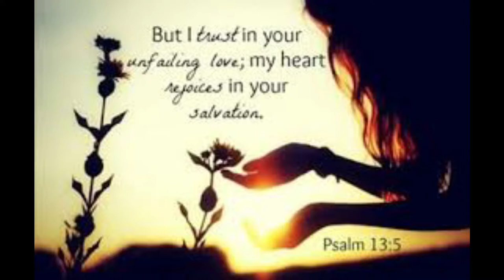Procrastination | Daily Motivation | Pastor Bim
Procrastination means delay.

Procrastination is an enemy of destiny, Pastor Bim teaches how to overcome procrastination

2 Timothy 4 vs 2

Preach the word; be instant in season, out of season; reprove, rebuke, exhort with all long suffering and doctrine. (King James Version)

PROCRASTINATION is not a friend of a child of God

1. PROCRASTINATION can cause delay to things that are meant to work together to form a target. When you delay to do something it can affect others

2. PROCRASTINATION is disobedience in one way or another

The BIBLE says be instant in season to be quick to do it ( DON'T PROCRASTINATION)

2 Timothy 4 Vs 2
Preach the word; be instant in season, out of season; reprove, rebuke, exhort with all longsuffering and doctrine. (King James Version)

DO SOMETHING WHEN YOU'RE MEARNT TO DO IT AT GOD APPOINTED TIME

WHEN WE DO THINGS AT OUR OWN TIME IT CAN NEVER BE THE SAME RESULT LIKE WE DO IT AT GOD APPOINTED TIME.

PICTURE- DEFEAT PROCRASTINATION WITH PRAYER

Run far from PROCRASTINATION for we can do all things.

Philippians 4 vs 13

I can do all things through Christ which strengtheneth  me.(King James Version)